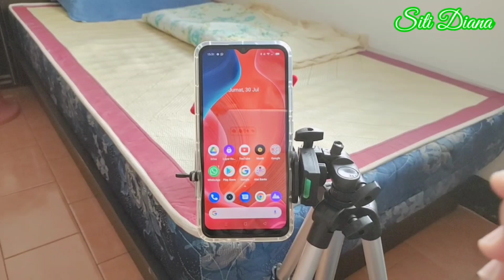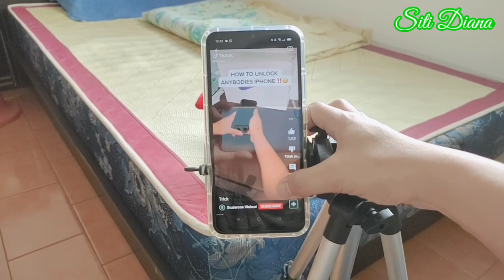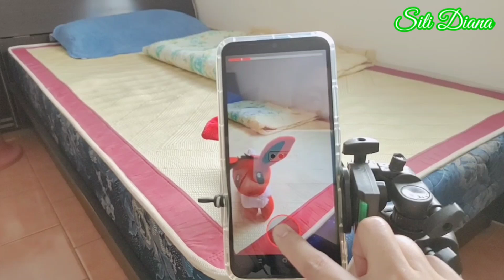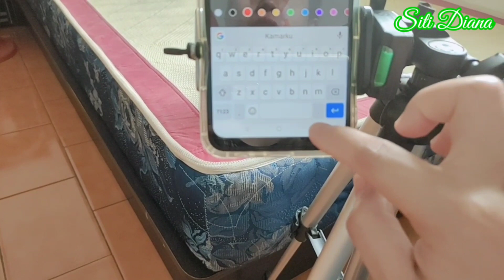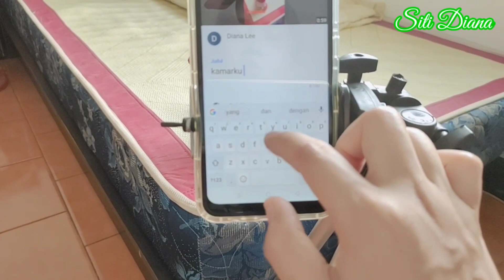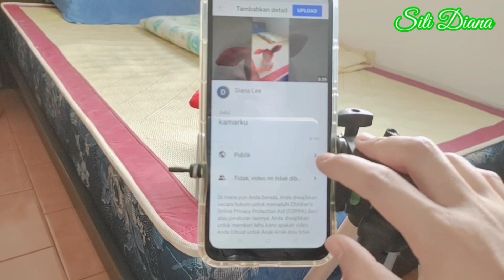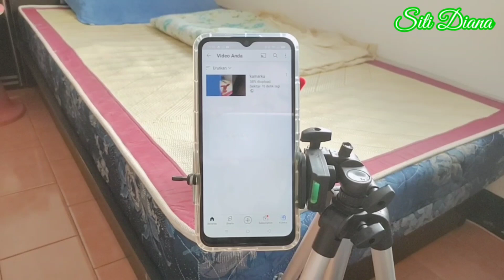CARA MEMBUAT SHORTS YOUTUBE ||HOW TO MAKE SHORTS ON YOUTUBE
Dividio kali ini, saya akan Berbagi informasi tentang cara membuat vidio shorts di YouTube kita,,,,
Shorts adalah vidio yang berdurasi pendek yang berukuran 1:1

durasi yg diperlukan kurang dari 60 detik,maka itu akan tampil di bagian beranda shorts YouTube kita